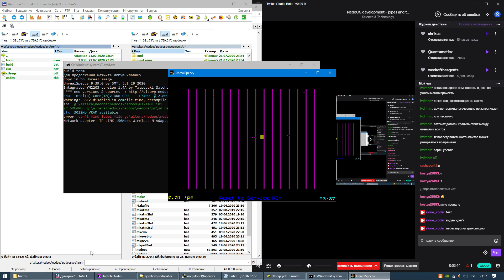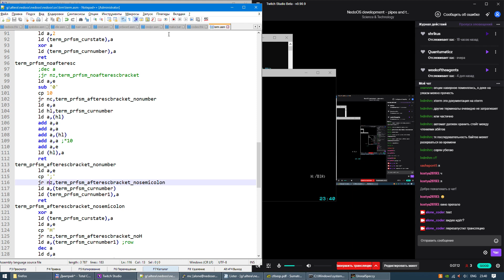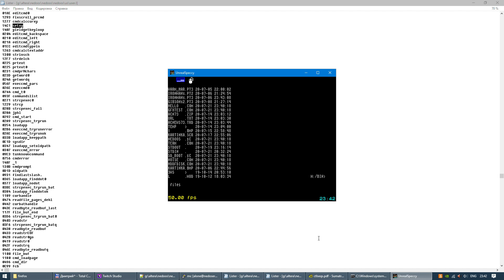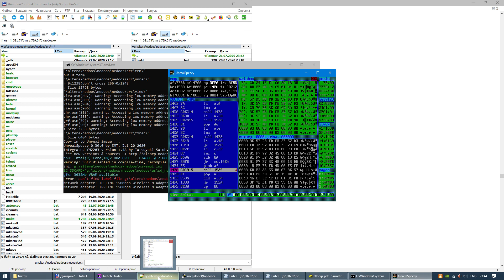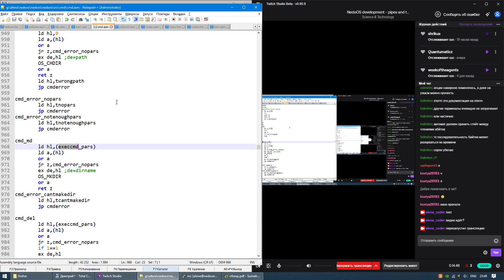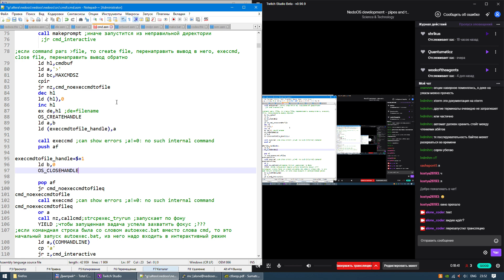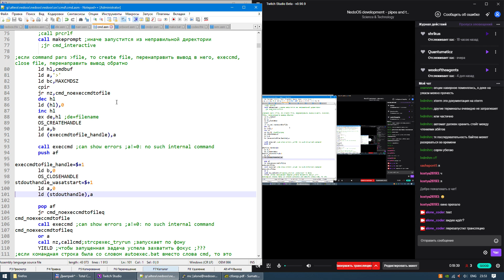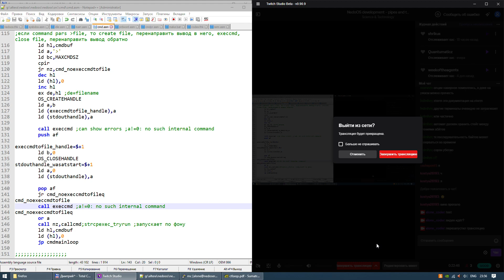NedoOS development 15 - pipes and terminals 4, dir to file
ANSI терминал заработал на вывод, добавлена команда dir (знак больше) file (то же должно работать с другими внутренними командами cmd) -- Watch live